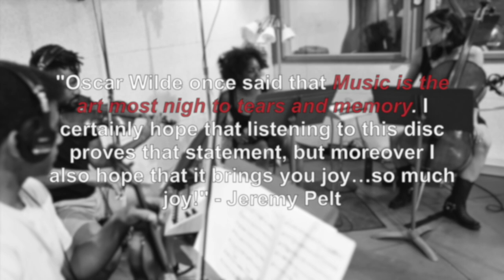Jeremy Pelt - Slow Hot Wind | The Art of Intimacy, Vol. 2: His Muse Preview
The Second Single From Jeremy Pelt Is Here!

Jeremy Pelt  - The Art of Intimacy, Vol. 2: His Muse

The second single "Slow Hot Wind" is available now!

Jeremy Pelt - trumpet & vocal (track 10)
Victor Gould - piano
Buster Williams - bass
Billy Hart - drums
Chico Pinheiro - guitar (track 10)
Strings arranged and conducted by David O’Rourke
Andrew Griffin - violin
Josh Henderson - violin
Nicole Neely - viola
Susan Mandel - cello